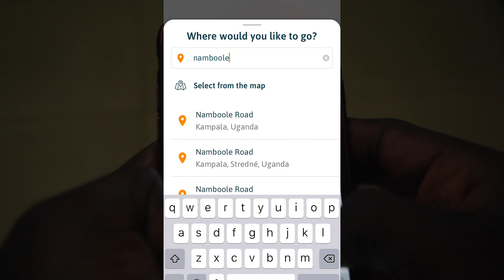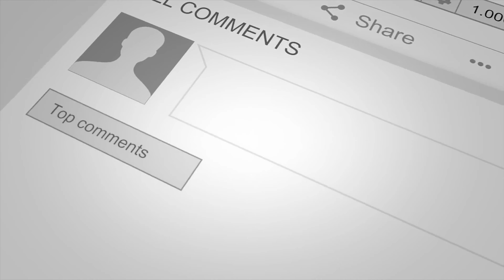Breaking Down My Bayimba Festival 2019 Experience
The Bayimba International Festival of the Arts is an unparalleled feast of music, dance, theatre, visual arts, film, fun camping and many more, in a forested island setting. The 12th edition took place between 1st and 4th August 2019 on Lunkulu Island overlooking Lake Victoria and I was fortunate to be on the team of official bloggers covering the event.

In this video, I breakdown a few highlights of my experience. I also share links below to two of my favorite full performances and a bonus song by Aziz Azion.

SHOW THESE GUYS SOME LOVE